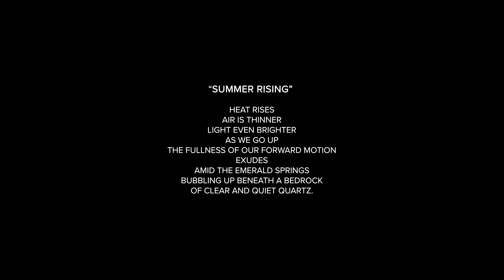ACT III. "Summer Rising" - Rina Lucas - Seasons: From Sea to Summit 2022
ACT III. Summer Rising - by Rina Lucas

Heat rises
Air is thinner
Light even brighter
As we go up
The fullness of our forward motion
Exudes
Amid the emerald springs
Bubbling up beneath a bedrock
Of clear and quiet quartz.

Moss Covered Shade Trees along Wappoo Drive -
Original Oil by Rina Lucas

Medicine Man’s Ridge Reflected on the Little River -